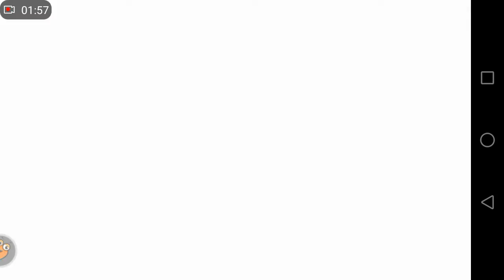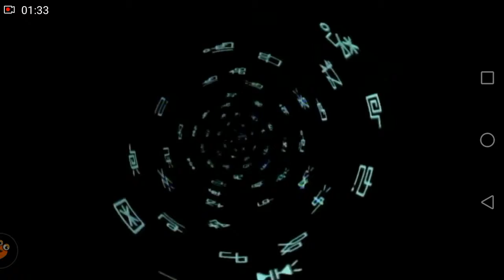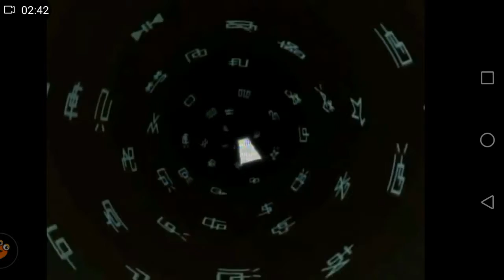Digimon Tri 数码宝贝tri android (Evoluciónando Parte4)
Chicos hoy les traigo el método de captura fácil de los digimon y también evolución, espero les guste. XD